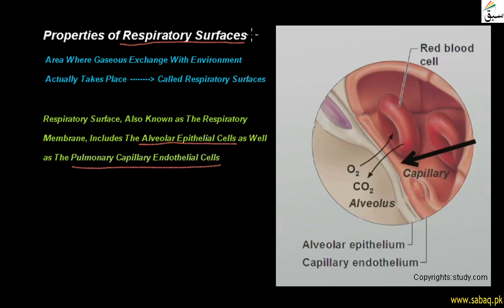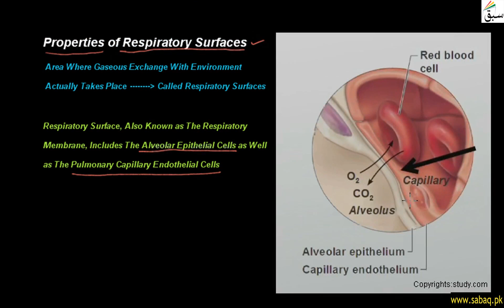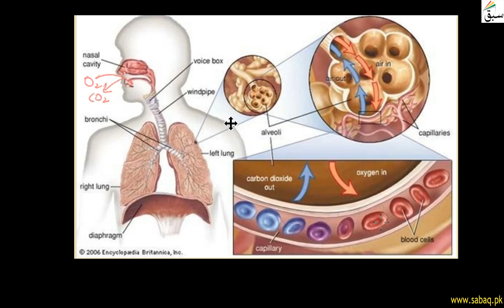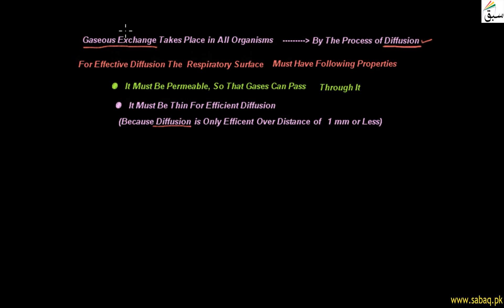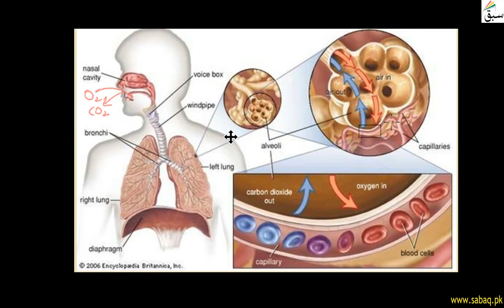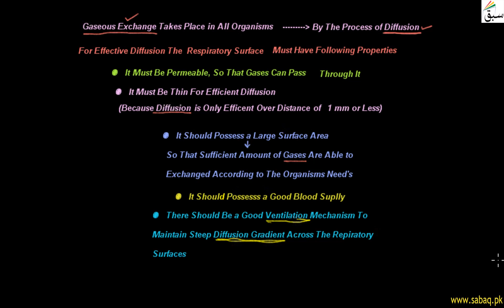Properties of Respiratory Surface, Biology Lecture | Sabaq.pk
Properties of Respiratory Surface; must be permeable, large surface area, have good blood supply
This video is about: Properties of Respiratory Surface. Practice tests and free video lectures for Physics, Chemistry, Biology, Math’s, Computer Science, English & more subjects are also available at Sabaq.pk. So, subscribe to Sabaq.pk/Sabaq Foundation now and get high marks in your exams.

CLASSES WE COVER AT SABAQ.PK / SABAQ FOUNDATION:

1. KG
2. Class 1
3. Class 2
4. Class 3
5. Class 4
6. Class 5
7. Class 6
8. Class 7
9. Class 8
10. Class 9
11. Class 10
12. Class 11
13. Class 12
14. Class 13
15. Class 14
16. MCAT
17. ECAT
18. CSS

BOARDS WE COVER AT SABAQ.PK / SABAQ FOUNDATION:

1. FBISE
2. Sindh Board
3. KP Board
4. Balochistan Board
5. Cambridge

STUDY MATERIAL WE OFFER AT SABAQ.PK / SABAQ FOUNDATION:

1. Physics Lectures
2. Chemistry Lectures
3. Mathematics Lectures
4. Biology Lectures
5. English Lectures
6. General Science Lectures
7. Computer Science Lectures
8. General Math Lectures
9. Accounting Lectures
10. Statistics Lectures
11. Advance Accounting Lectures
12. Cost Accounting Lectures
13. Practice Tests
14. Physics Practical
15. Chemistry Practical